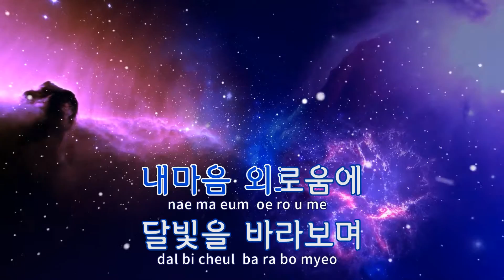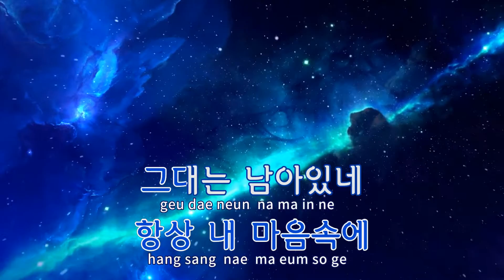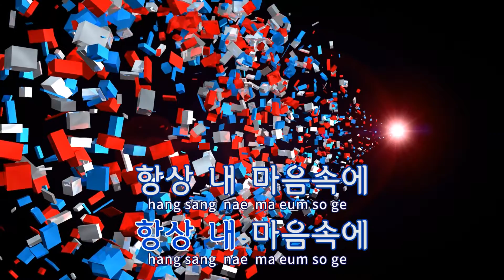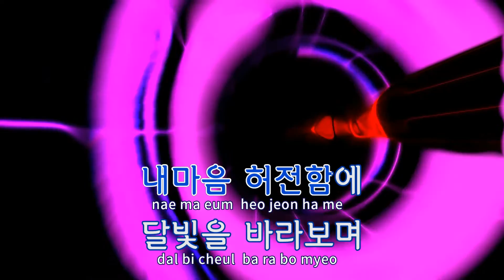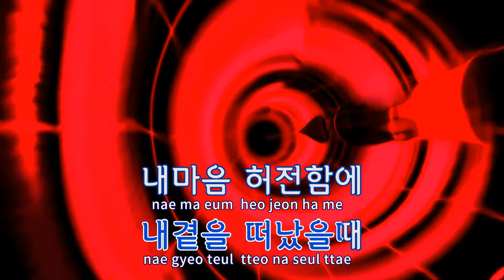[TJ노래방] 눈내리던겨울밤 - 김범수 / TJ Karaoke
눈내리던겨울밤  --  김범수